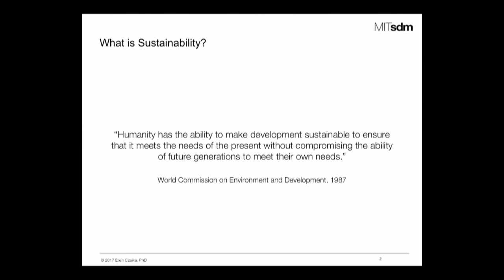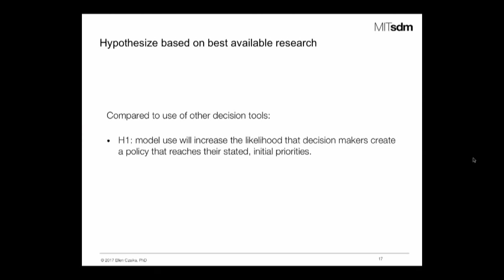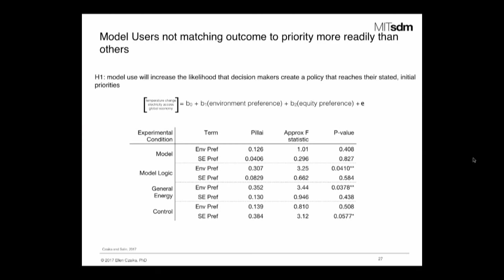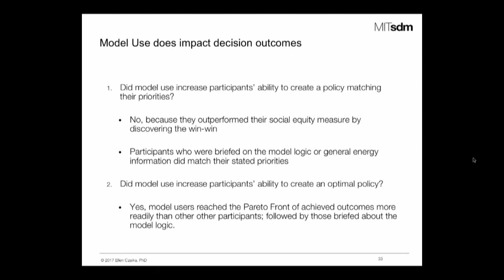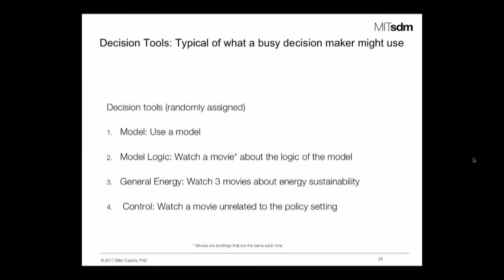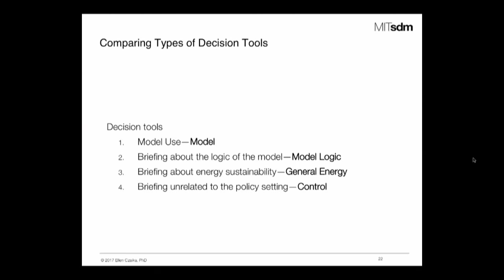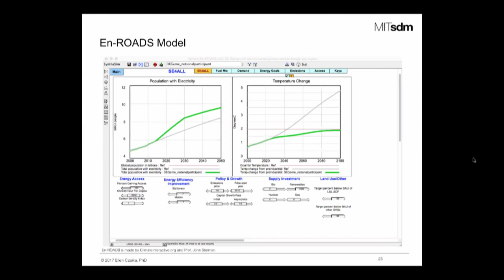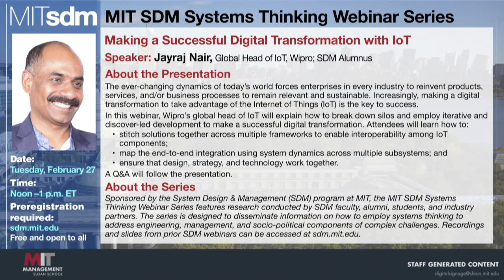Using Systems Dynamics Models to Make Better Decisions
Models are often used to analyze the long-term behavior of complex, real-world challenges. Many professionals find that models based on system dynamics can be particularly useful when used in conjunction with—or even instead of—fact-based briefings.

In this webinar, SDM alumna Dr. Ellen Czaika, head of R&D at Gamaya, will discuss her doctoral research into whether decision-makers who use a model reach better outcomes than those who hear only fact-based briefings. Drawing on her work on the advantages of using systems dynamics models in sustainability negotiations and decisions—specifically regarding the “3Es” (environment, economy, and social equity)—she will:

-explain how system dynamics models are designed to address complex challenges;

-outline the benefits of such models, including how using them can highlight win-win elements to aid decision-making; and

-provide thoughts on lessons learned that can be applied in a wide range of industries.

A Q&A will follow the presentation. We invite you to join us!

Dr. Ellen Czaika applies her interest in data-driven decision-making as the head of R&D for Gamaya. Gamaya is a precision agriculture startup that uses machine learning on hyperspectral imagery to help farmers increase their yield while reducing their use of agrochemicals. She holds a PhD from MIT and two master’s degrees: one in engineering and management received as a graduate of MIT System Design & Management (SDM) and one in applied statistics from the University of Oxford.